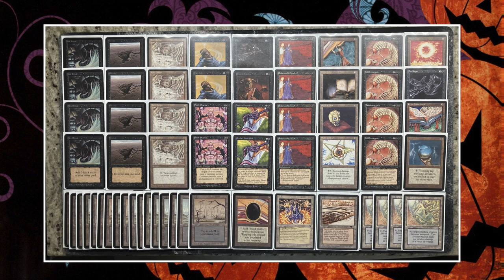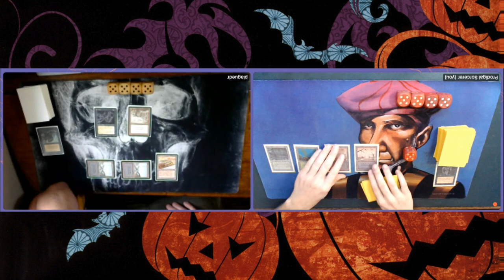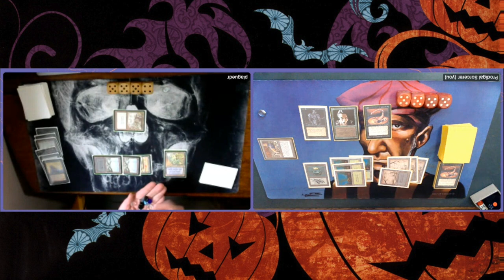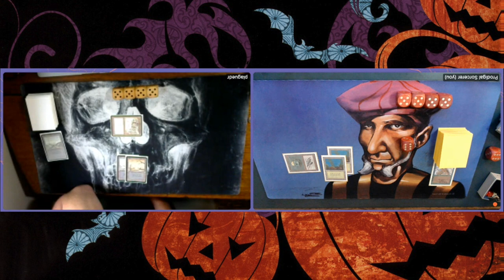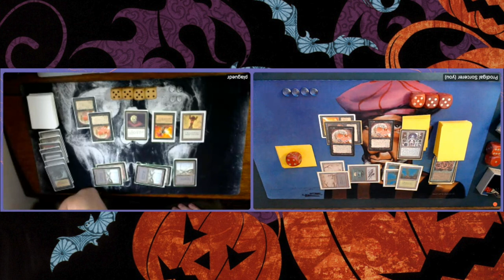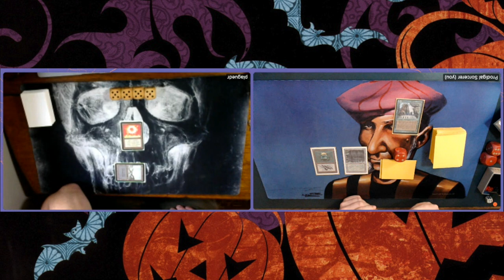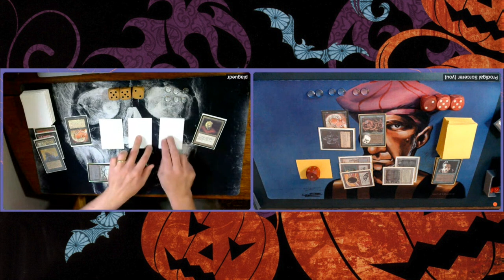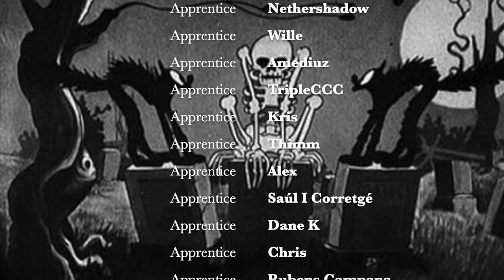Halloween MTG, Takklemaggot (B) vs Backwater Poison (BR) | Old School Magic the Gathering | 584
This year we are back with a Timmy MTG Halloween special! In this gruesome Magic the Gathering 93/94 match, I'm taking on a mono black deck build around the obscure Takklemaggot from the Legends expansion. When faced with such horrors, I had to bring some serious thriller creatures to the table and what is more scary than poisonous snakes and scorpions!? Let's see if my venomous creatures are a match against the pure rot of the Takklemaggots.. Trick, Rot, Poison or Treat, Halloween Magic is here!

00:00 MTG 93/94
01:49 Takklemaggot Deck
06:30 Poison Deck

11:56 MTG Games